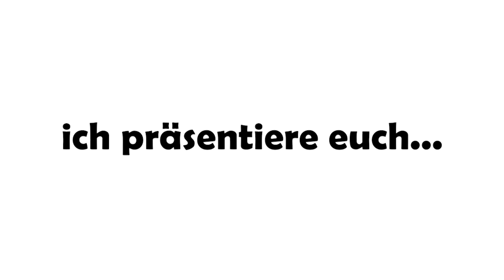Langweilige Timelapse #3 | Labels und PartOut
Juhuuuu, endlich mal etwas langweiliges! Darauf hat die Menschheit doch gewartet 😁

Ich hatte heute keine Zeit für ein richtiges Video, deswegen dürft ihr mir jetzt beim Labeln von Boxen und auseinandernehmen von Dots zuschauen 😂

Tipp: Werdet Fan meines BrickLink Stores. Dadurch erfahrt ihr als erstes über Änderungen des Stores und neue Produkte per Mail! 👍🏻

Zeiten:
0:00 Intro
0:18 Sortierboxen labeln
1:20 Dots Serie 1
1:40 Dots Serie 2
1:55 falsches Teil